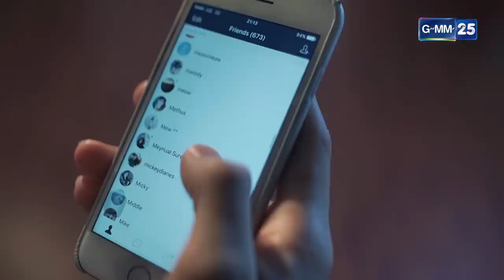Love Songs Love Series ตอน เรือเล็กควรออกจากฝั่ง EP.3 [3/5]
กำกับการแสดง   พลัฏฐ์พล มิ่งพรพิชิต
เขียนบทโดย  วาสุเทพ เกตุเพ็ชร์
นำแสดงโดย   กัปตัน ชลธร, แพรว นฤภรกมล, หมู ดิลก, พลัสเตอร์ พรพิพัฒน์, ปลาย ปัณฑา, โมสต์ วิศรุต, แดง ฉันทนา
ออกอากาศ   ทุกวันอาทิตย์ เวลา 18.45 น. เริ่ม 7 พฤษภาคม 2560  ทางช่อง GMM25